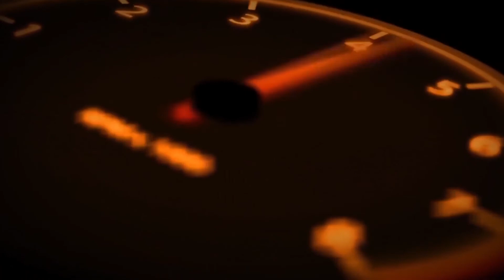Pulsar NS 200 FI: La perfección siempre estuvo en nuestros planes.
Cuando hay algo que te gusta, siempre quieres que sea mejor. Y es por eso que siempre quisimos alcanzar la perfección con la NS 200 y esto ahora es posible gracias a su nueva versión FI, que ahora incorpora sistema de inyección electrónica, frenos ABS…¡y más potencia! Esto no solo le dará más seguridad a tus rodadas, sino también le brindará un óptimo consumo de combustible. Ahora sí que podrás disfrutar mucho más de toda la potencia sin precedentes de Pulsar.